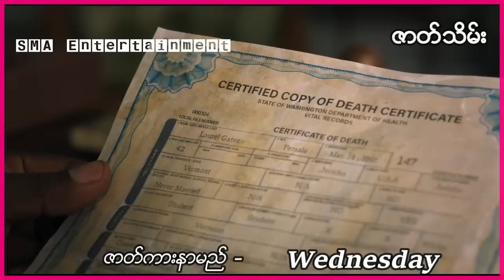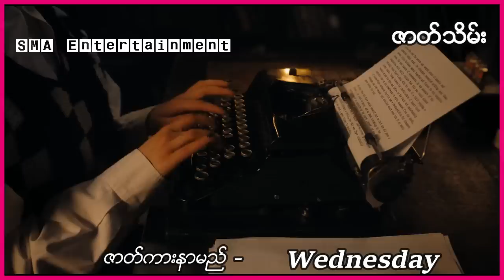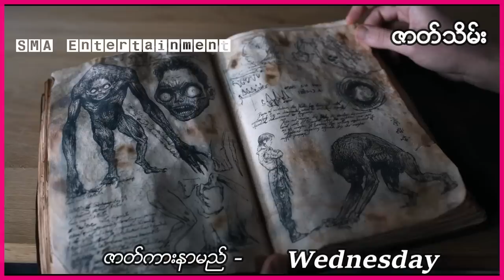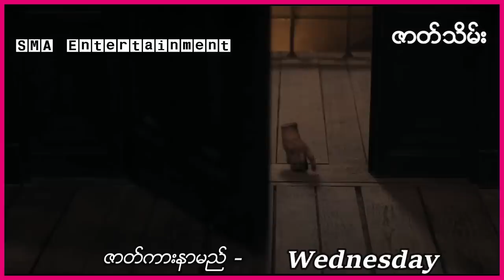Wednesday ဇာတ်ကား (ဇာတ်သိမ်းပိုင်း )